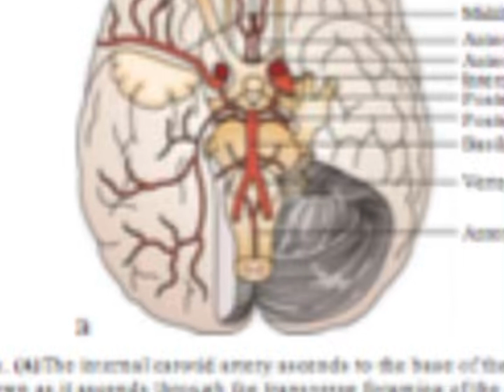December 6, 2021